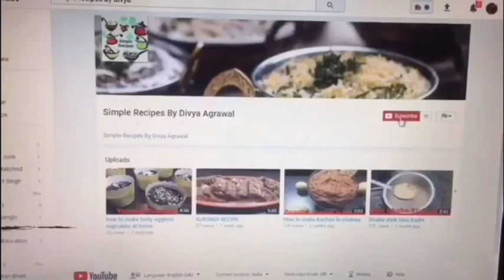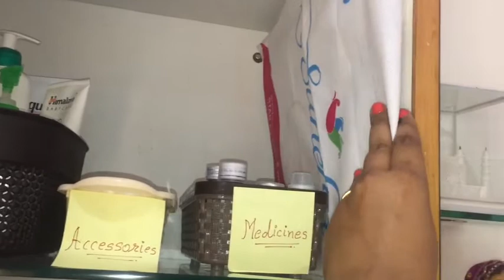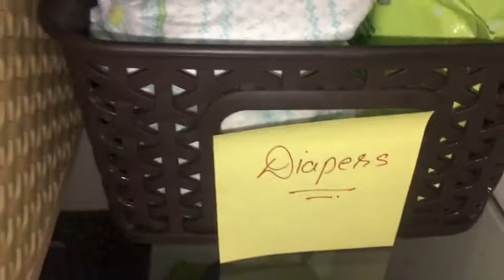Kids-Toddler closet organization/Toddler closet tour/Kids wardrobe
Kids-Toddler closet organization
This organiser system is very simple..Any person of our family can help in this. U can do so many creative things in this like u can use colourfull baskets and u can also use some colorfull paper on it or u can also stick some picture label on it, it will look beautiful. This system will surely save your time.

hope you will enjoy this video..please share your comments.